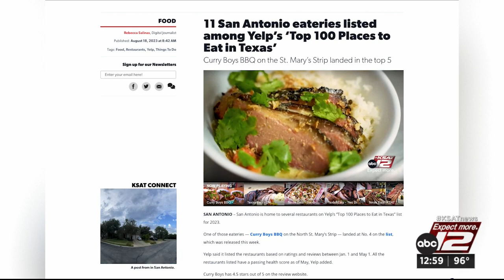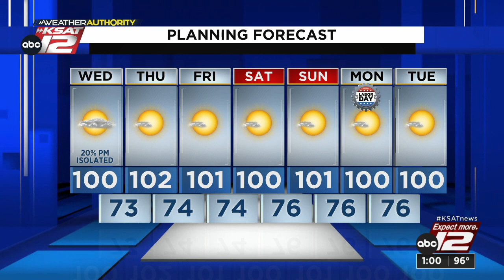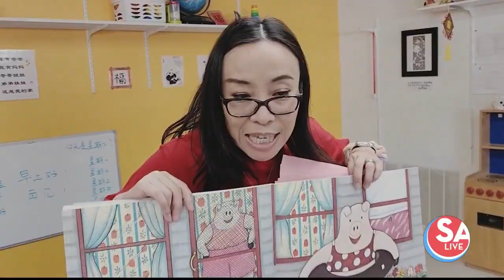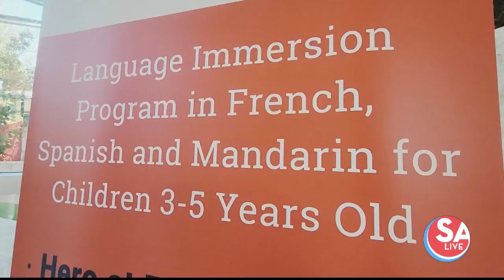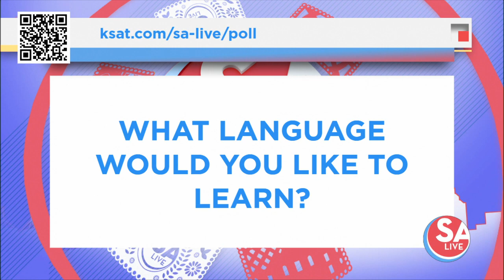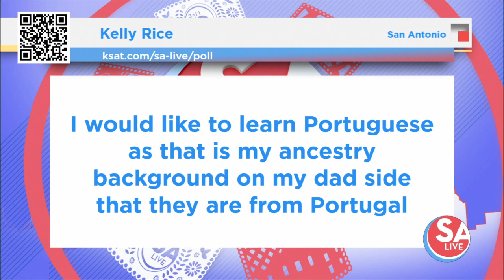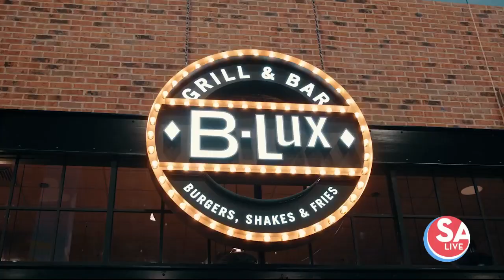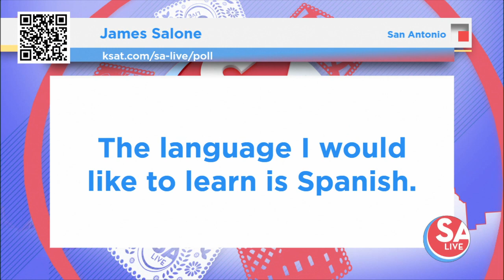SA Live : Aug 30, 2023